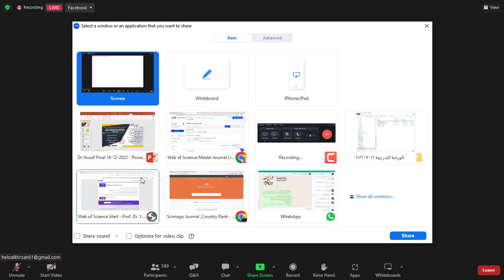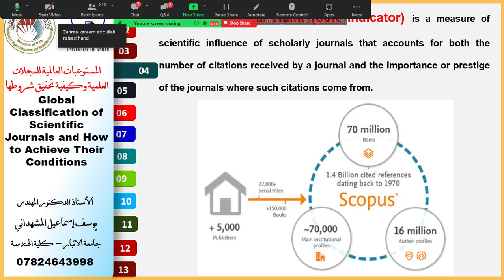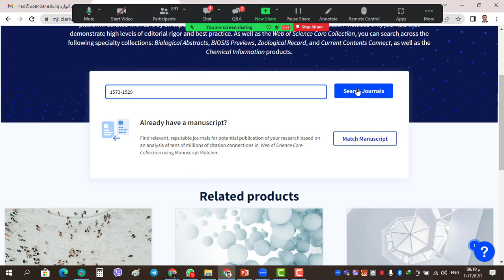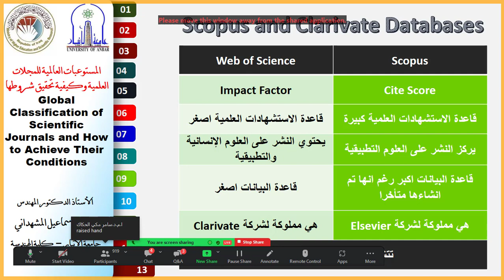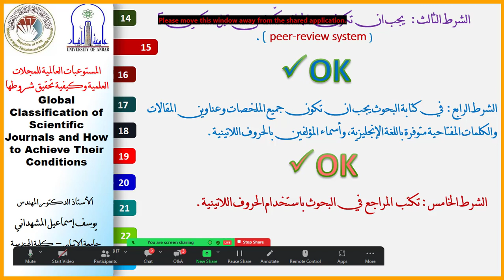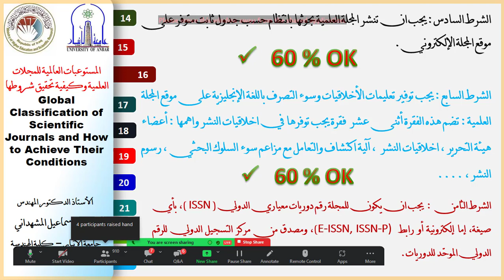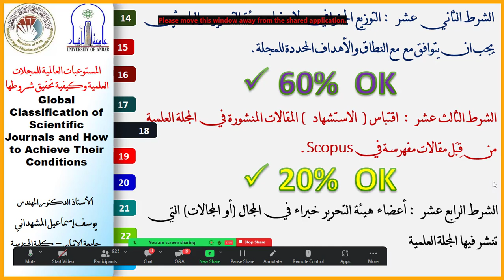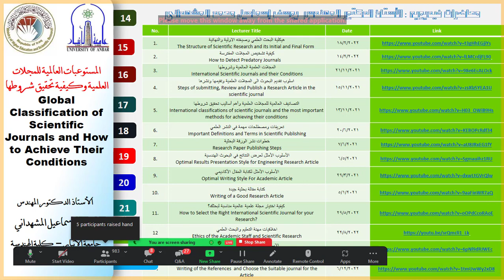Dr Yousif Lecture 16-12-2022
بتاريخ 16/12/2022 تم القاء محاضرة من قبل
الأستاذ الدكتور يوسف إسماعيل المشهداني المحاضرة تحت عنوان
((  المستوعبات العالمية للمجلات العلمية وكيفية تحقيق شروطها  ))
(( Global Classification of Scientific Journals and How to Achieve Their Conditions ))
بتنظيم جهاز الاشراف والتقويم العلمي في وزارة التعليم العالي والبحث العلمي بين المحاضر في هذه المحاضرة تستعرض المحاضرة مقدمة بسيطة عن المستوعبات العالمية وبعض التعريفيات الضرورية ثم مقارنة بسيطة بين هذه المستوعبات، ثم نستعرض بالتفصيل شروط دخول المجلات العلمية الى مستوعب سكوبس واهمية كل شرط من هذه الشروط وشرح كيفية تحقيقه وبأقل جهد واستعراض كيفية الوصول الى النشر الرصين من خلال تحقيق هذه الشروط..
للمزيد يمكن التواصل :
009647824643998